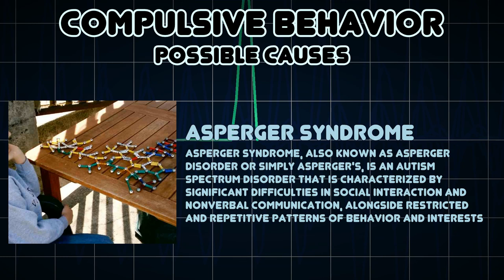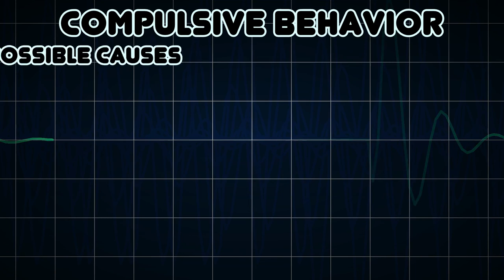Compulsive behavior (Medical Symptom)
Possible causes of Compulsive behavior (Medical Symptom)

Compulsive behavior is defined as performing an act persistently and repetitively without it necessarily leading to an actual reward or pleasure